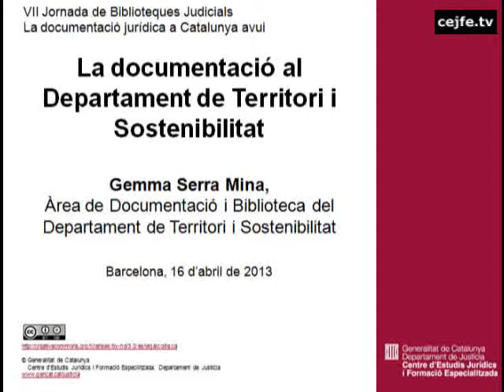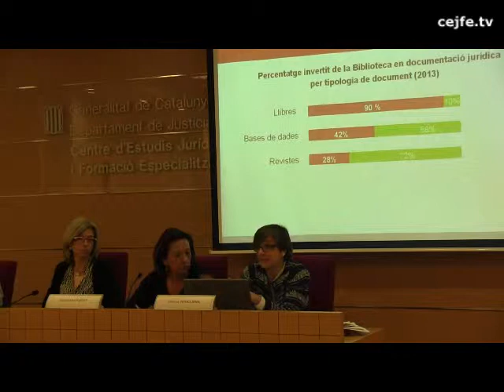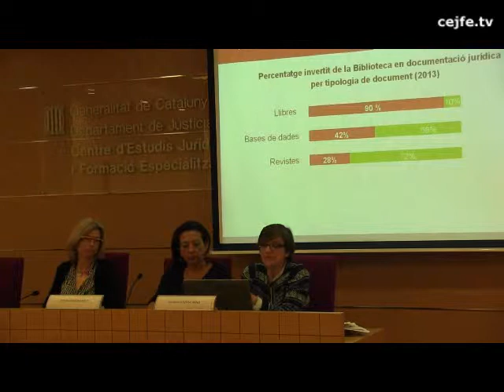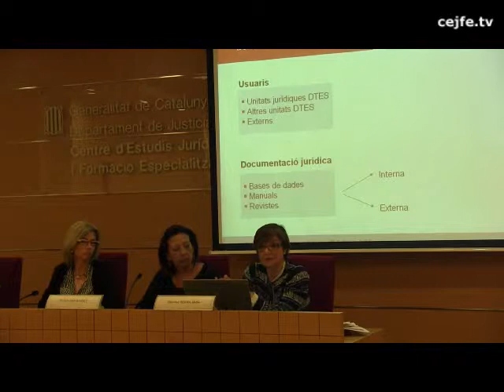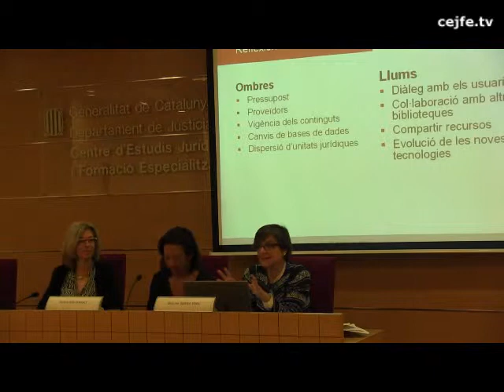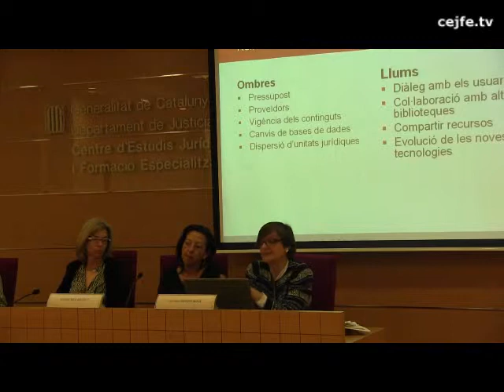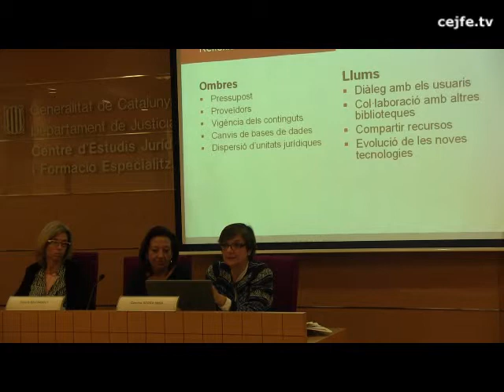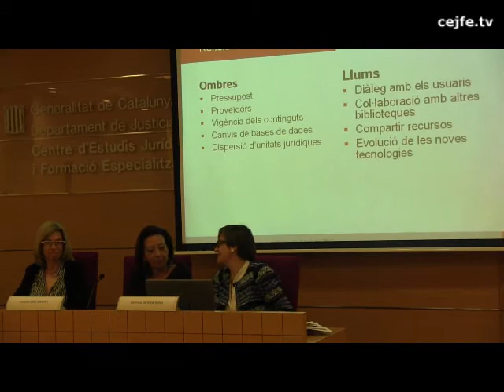La Biblioteca del Departament de Territori i Sostenibilitat. Gemma Serra i Mina